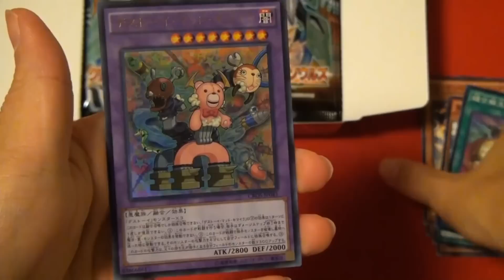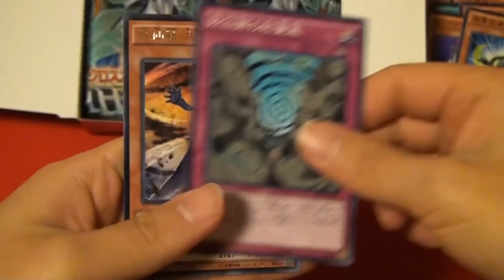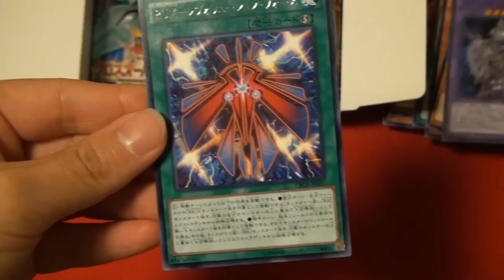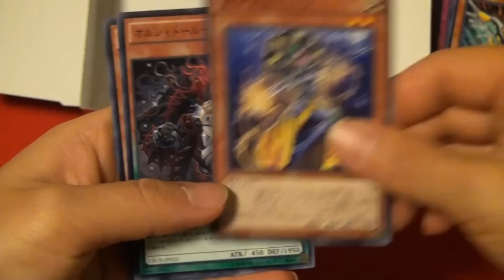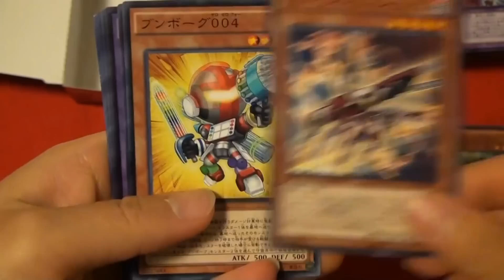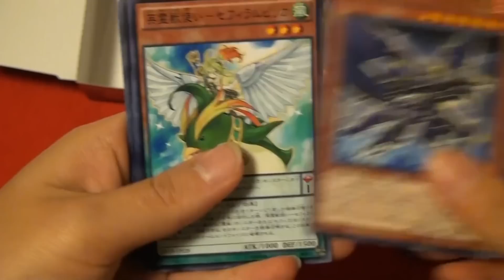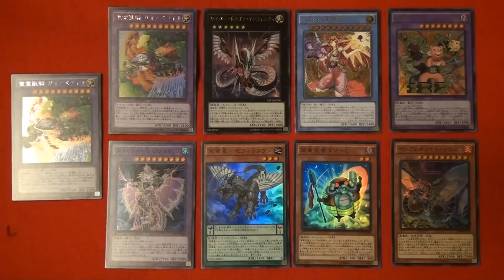【開封】遊戯王 クロスオーバー・ソウルズ (CROSSOVER SOULS) 3箱開封☆3箱目☆Yu-Gi-Oh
いよいよ最後の3箱目☆

※私も兄も自分たち以外の人と戦ったことがないヘタレ素人デュエリストですので、
細かいルール(チェーンの順番など)がちゃんとできていないかもしれませんがご了承ください。